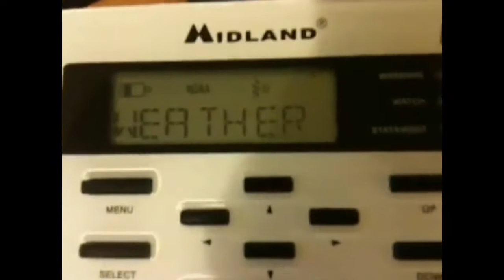Mushroom Weather Radio Station ID: KMUS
Audio goes 2 EAS alert